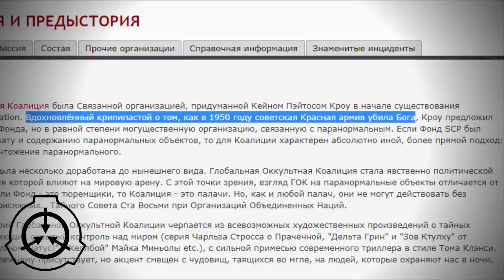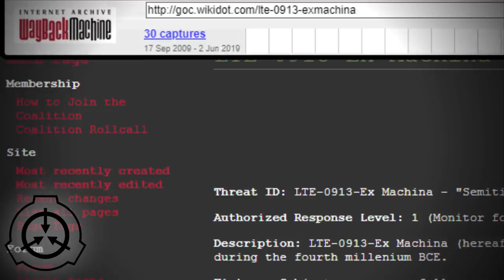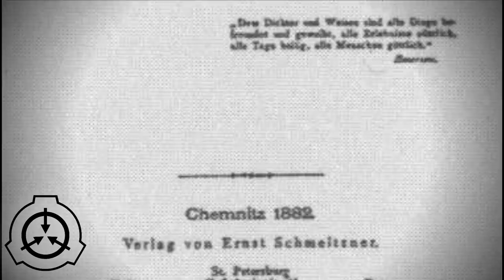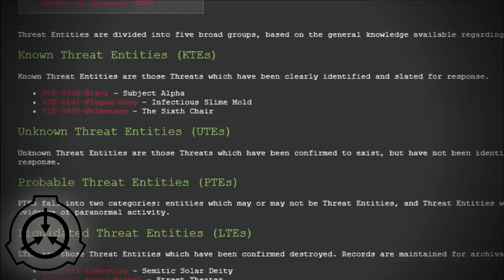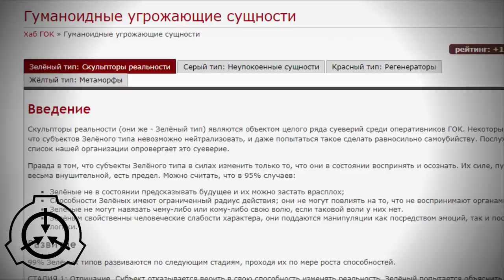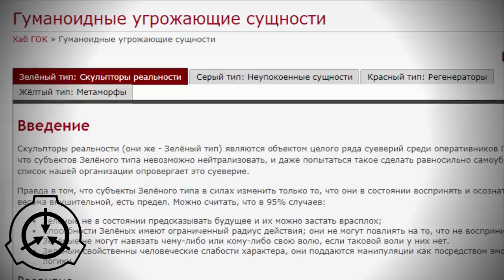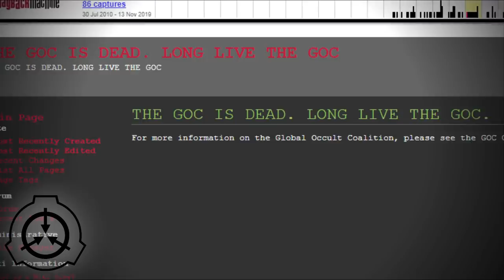Миром правит 108 тайных обществ - ГОК [ЛОР]